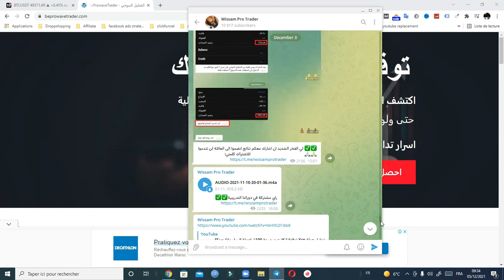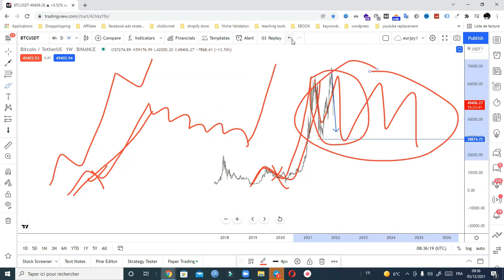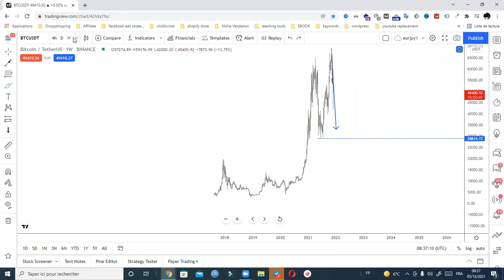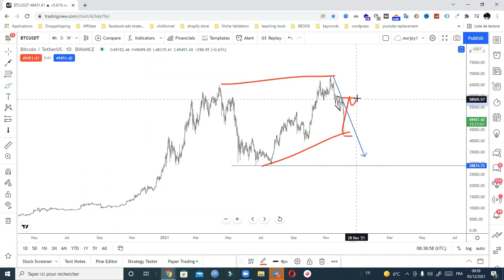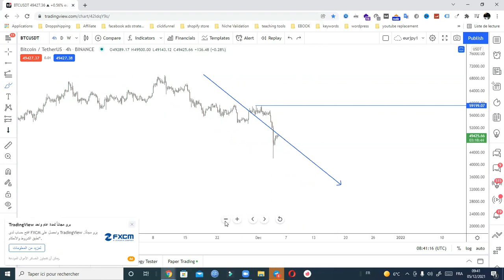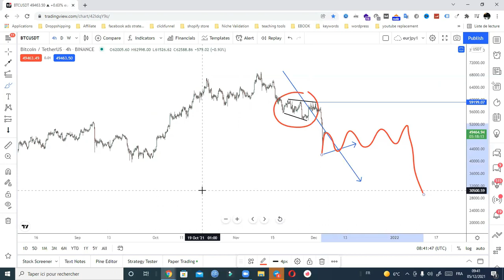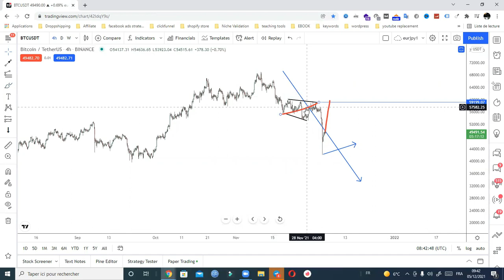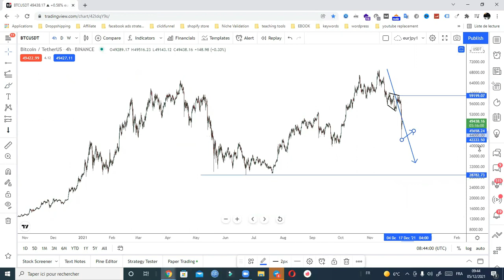هبوط مرعب للبيتكوين!! هل سيستمر انهيار ملك العملات الرقمية؟ ام ستكون هناك ردة فعل قوية من الحيثان؟